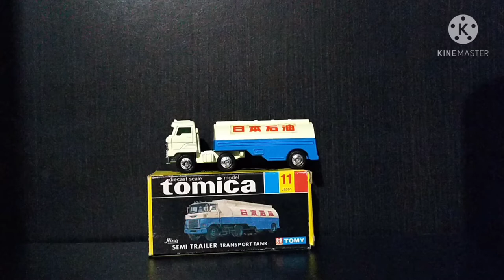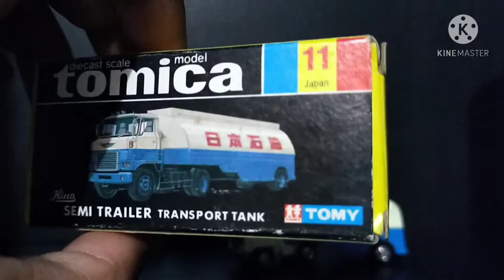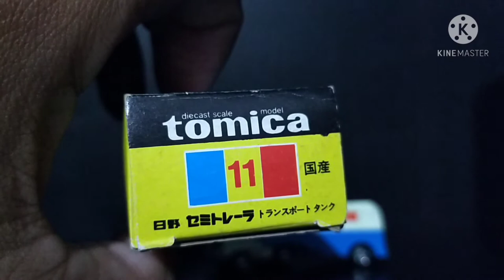Old Version Blackbox Number 11 Hino Semi Trailer Transport Tank